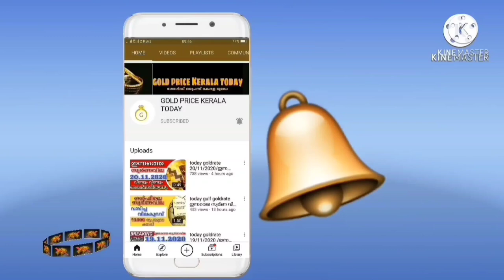രാത്രി സ്വർണവില തകർത്തു goldrate 10/04/2022/ഇന്നത്തെ സ്വർണ വില/kerala gold price today/916gold